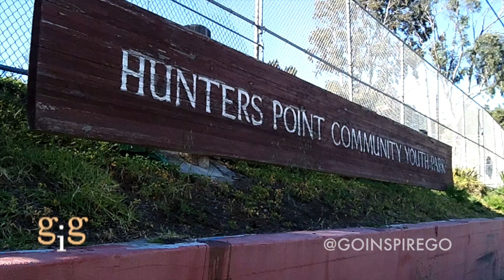Changing Your Perspective of HOME & Bayview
I'm exited to announce that Go Inspire Go partnered up with The Bayview Hunters Point YMCA, YouTube, the San Francisco Mayor's office of Civic Innovation (IMPROVE SF) and National Youth Radio to create GIG Sparks with youth at the Bayview/Hunters Point YMCA. They wanted to make videos that inspire compassion, change and a shift in perspective.

If you watch the local media here in the San Francisco Bay Area, you'd think that this area is only known for its crime, violence and destitution. I found that there was so much hope for the youth living in this area of the City.

Toan Lam spent an afternoon with a handful of these young adults and met some amazingly inspiring teenagers Kier Wilson, Tajae Hill, and Jonkia Davis. They're proud of to call the Bayview Hunters Point their home, are deeply saddened their neighborhood is viewed as "the  ghetto" and want to do something to change its negative image. They decided to create "GIG Spark" videos to turn around the outside, negative perception of their community.

Thank you to YouTube and the Mayor's office heard about "GIG Spark" and thought it would be an innovative, organized and fun way to inspire them to accomplish this mission.

What can you DO to make your community a better place?

About Go Inspire Go:
Go Inspire Go (GIG) is a multimedia platform that "Uses Social Networking to Inspire Social Change," encouraging viewers like you to "Use Their Powers — Resources, Talents and Network — to Help Others." Through blogs and videos, we uncover stories that will inspire you to "Discover and use your power to help others."